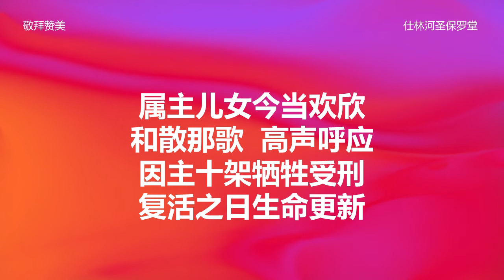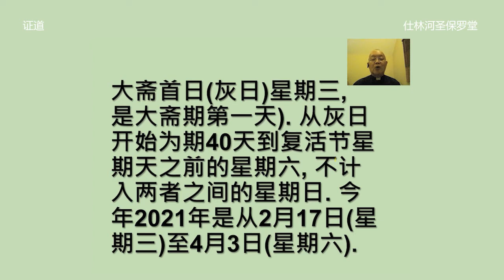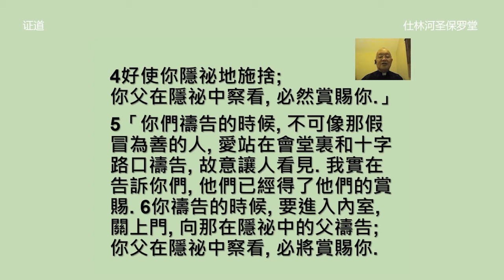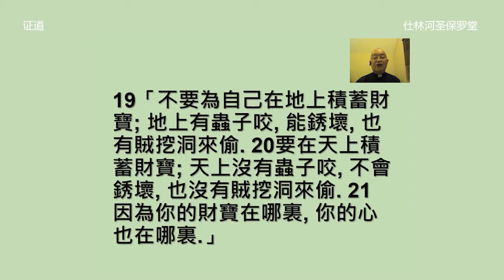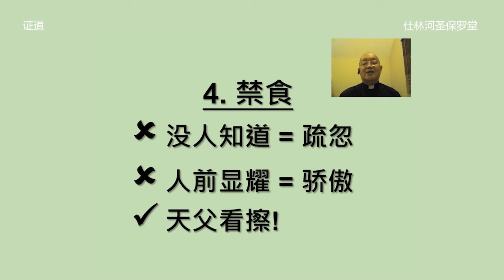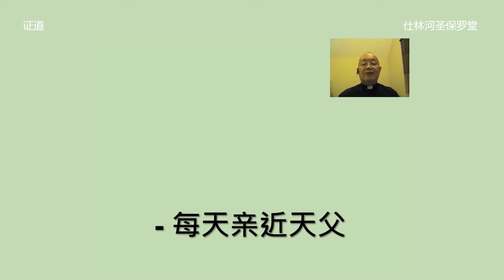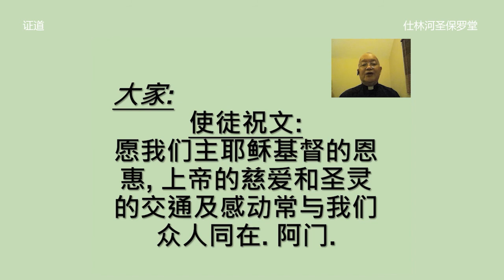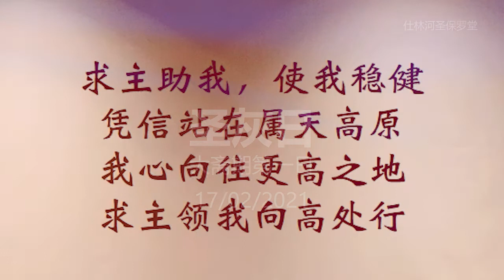圣灰日 (17/02/2021, 10:00AM)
圣灰日
(17/02/2021, 10:00AM)